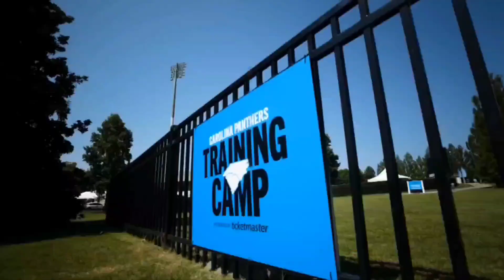Frank Reich's Play Calling Is Holding Bryce Young And The Carolina Panthers Back